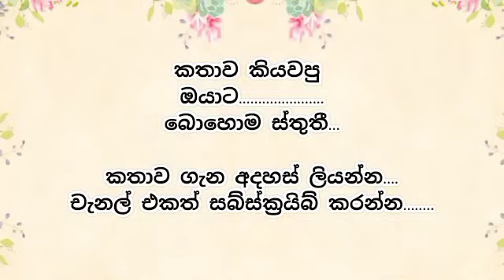සැඩ සුළං / keti katha / adara katha / කෙටි කතා / sinhala keti katha ketikatha sinhala novel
දැනුම විනෝදය රසාස්වාදය සමග ජීවීතයට යමක් එකතු කරගන්න චැනල් එකත් එක්ක
එකතුවෙන්න. මේ සෑම කෙටි කතාවකින්ම ඔබේ ජීවීතයට යම් පණිවිඩයක් අරගෙන එන්න මම උත්සහා කරනවා.
කතාව ලියන්නේ - සුධීරා ප්‍රබෝදනී

අද කතාව - සැඩ සුළං

Add something to life with knowledge, fun and entertainment with the channel
get together I try to bring some message to your life with each of these short stories.
The story is written by - Sudheera Prabodani

tody story -   sada sulan

sinhala katha
sinhala story
sinhala stories
adara katha
adara katha sinhala
love story
sinhala love story
novel
sinhala novel
novel sinhala
short story
short story sinhala
sinhala short story
කෙටි කතා
නව කතා
ආදර කතා
කෙටි කතා සිංහල
ආදර්ශමත් කතා
සින්හල කෙටි කතා